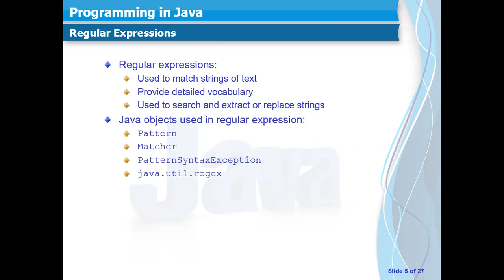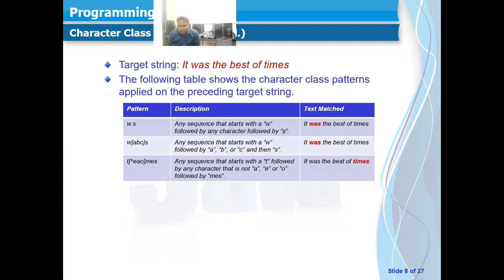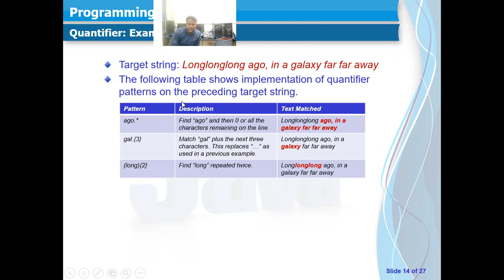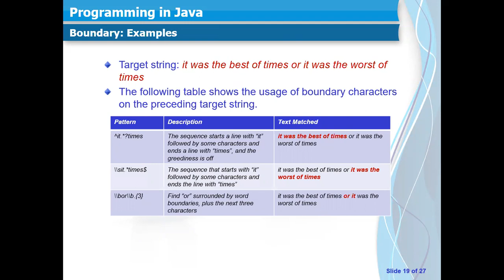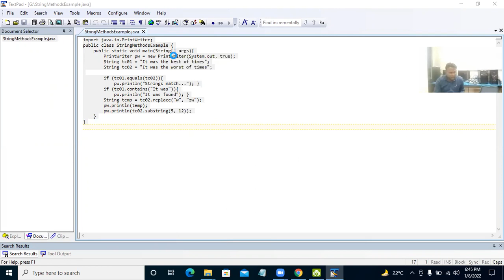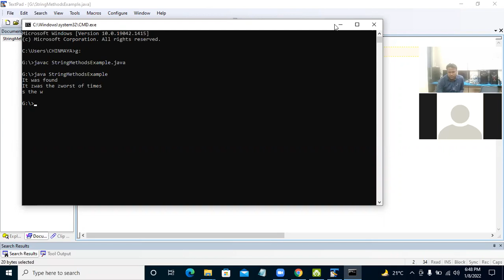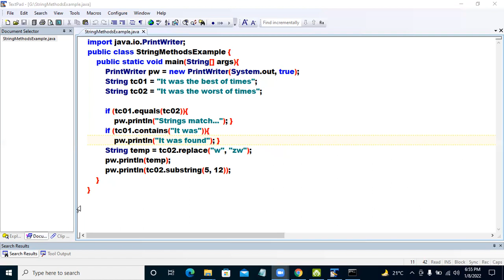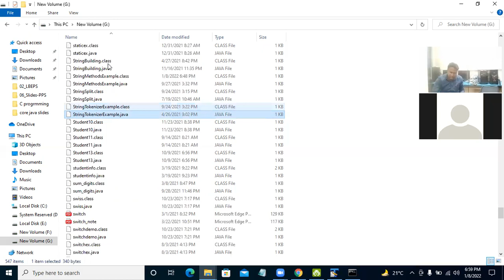STRING PART 1